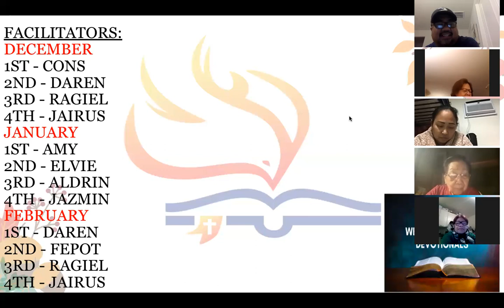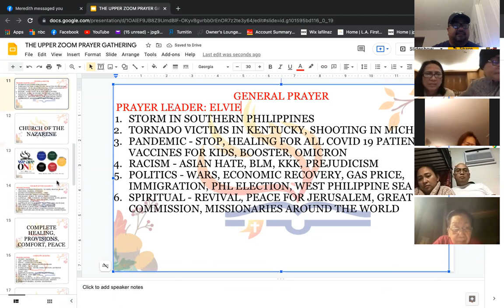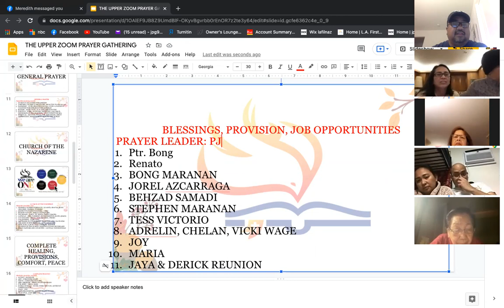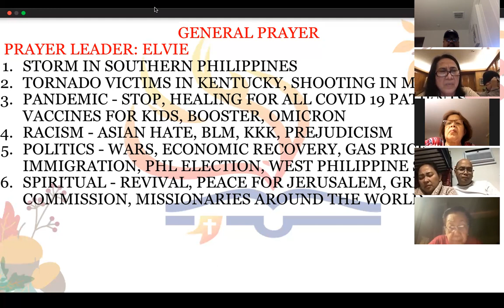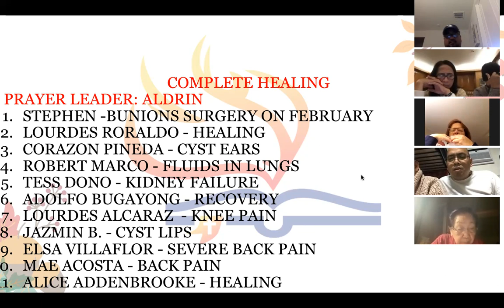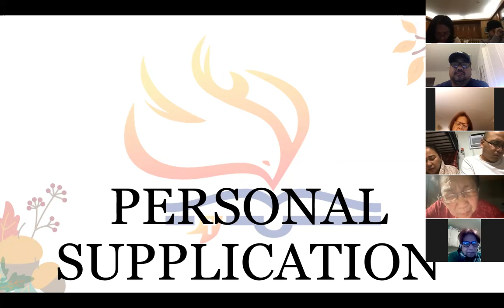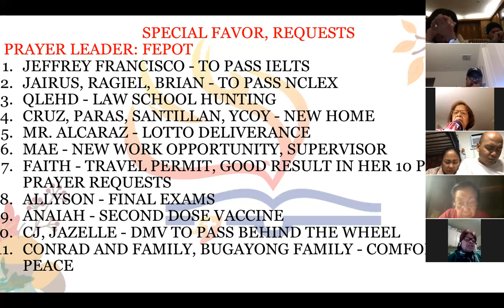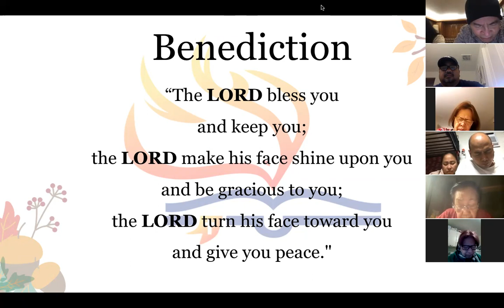12/15/21 uppe zoom prayer gathering Jeff Padre Guiwa